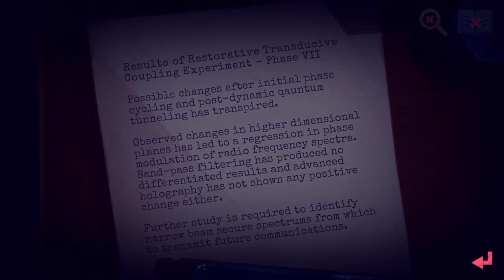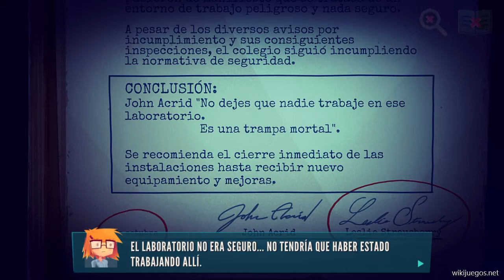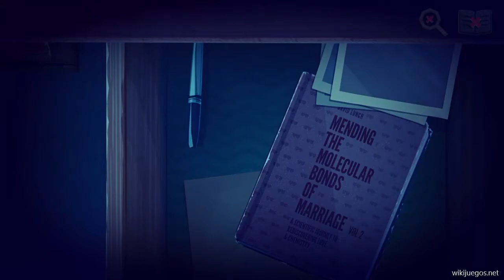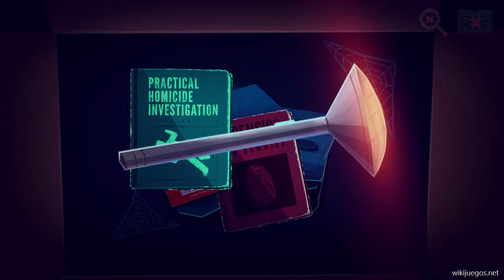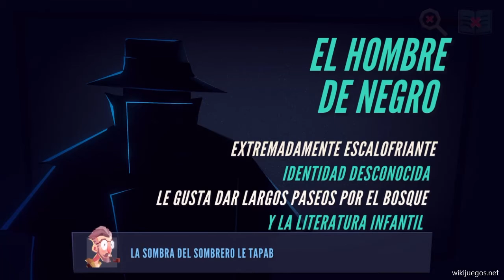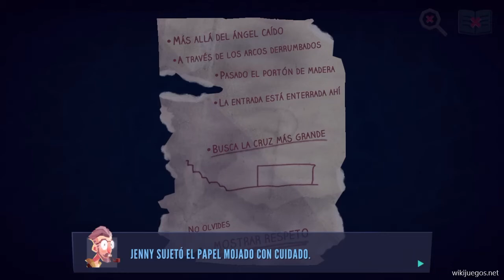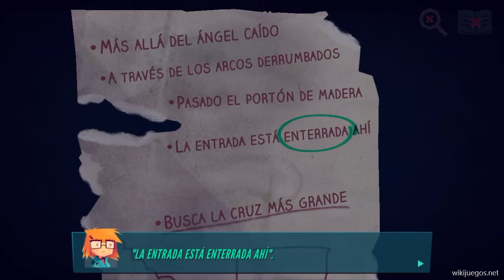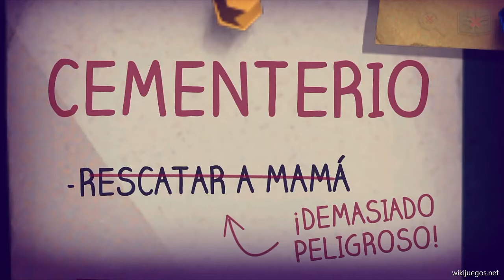JENNY LECLUE | Parte 15 | Gameplay Walkthrough Español | Apple Arcade